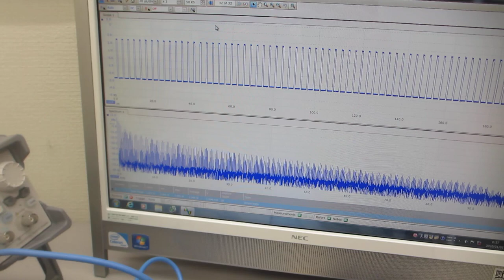ファンクションジェネレーターの発振特性テスト（超音波システム研究所）